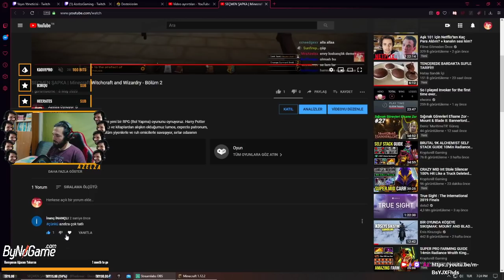FINAL BOSS | Modlu Minecraft FTB Academy - BÖLÜM 26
Merhaba arkadaşlar, bu serimizde hayatında hiç Minecraft oynamamış birisine bile bütün Modları öğreten paketi oynuyorum. Bu sayede daha önce hiç Minecraft oynamadıysanız bile bu videoları izleyerek en iyi Minecraft modlarını en ince ayrıntısına kadar öğrenip arkadaşlarınızla birlikte bu güzel modları oynayıp Minecraft zevkinizi katlayabilirsiniz!

Etiketler ;
Modlu Minecraft,
Modlu Survival,
Minecraft modları,
En iyi minecraft modları,
Minecraft nasıl oynanır,
Azelza minecraft oynuyor,
ftb academy,
feed the beast mod paketi,
ftb modpack,
modlu minecraft sezon 8,
faruk 4 modpack,
minecraft survival,
minecraft server,
minecraft sunucuda hayatta kalmak,
minecraft sunucuda oynamak,
minecraft görevler,
minecraft görev sistemi,
minecraft sınırsız lava,
minecraft sınırsız lav kaynağı,
minecraft infinite lava,